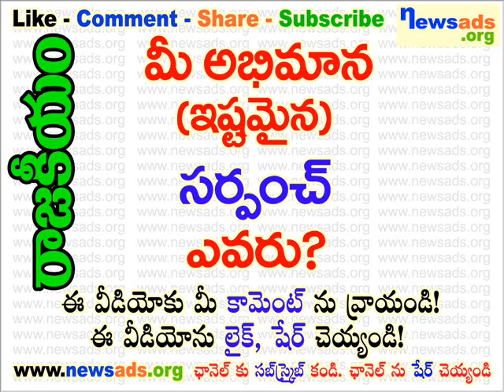మీ అభిమాన (ఇష్టమైన) సర్పంచ్ ఎవరు?